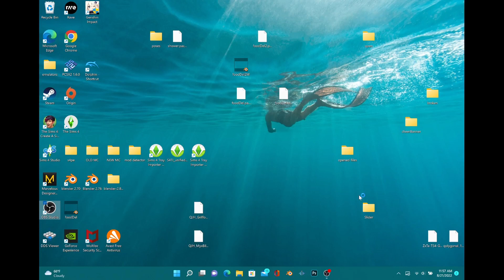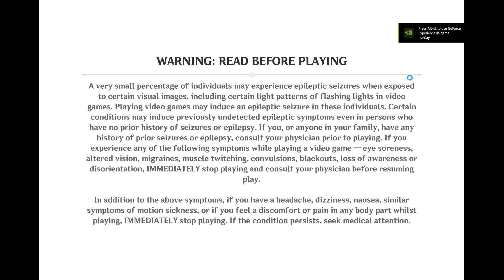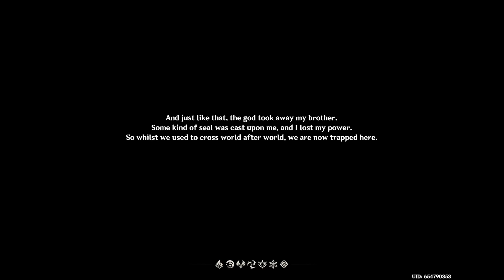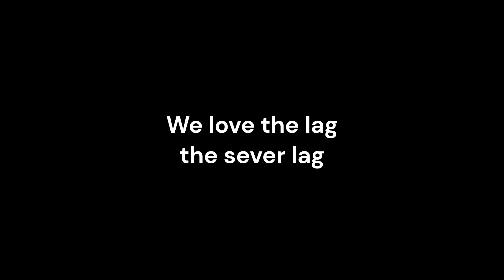Genshin Impact PC Gameplay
*Oops I suck at playing*

*Played on Microsoft Surface Book 2*

*Editing apps used - OBS Studio, Microsoft Clipchamp & Adobe Spark*

*Intro/Outro - Your Editor Partner, Kim Asendorf, Nicki Minaj & Insert Soul*